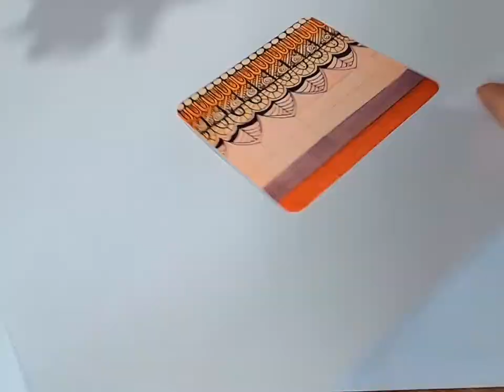Zentangle Timelapse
My series of paper cup coaster mandalas.